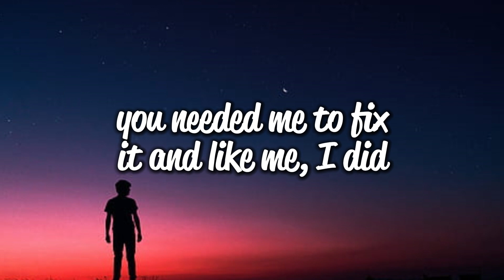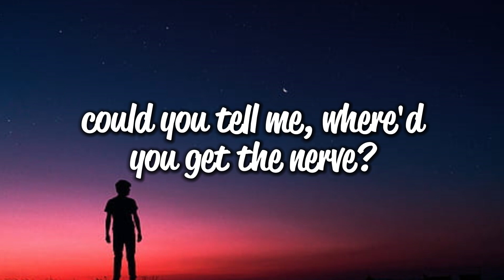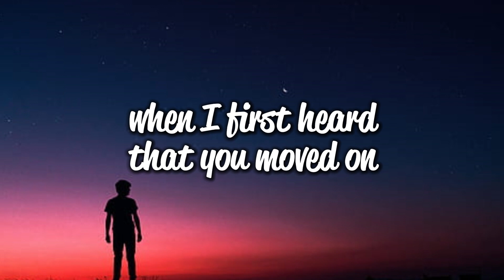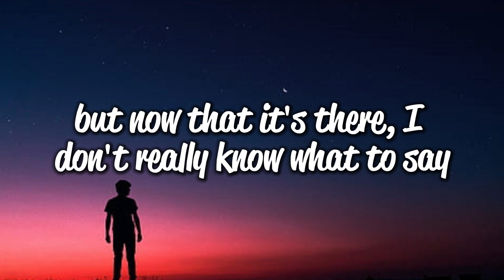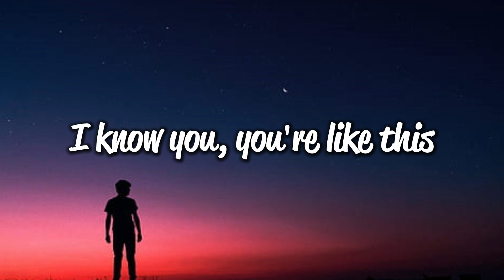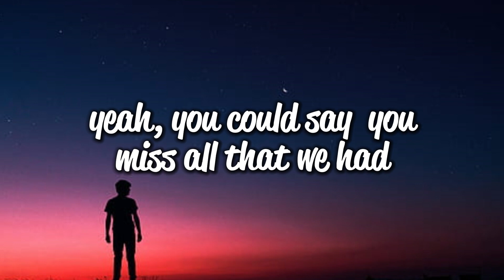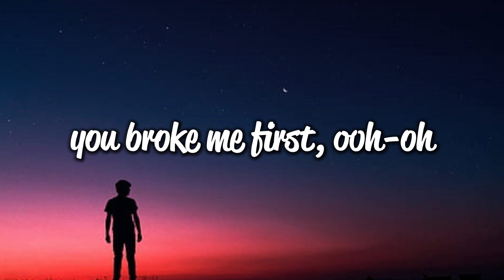Tate McRae - You Broke Me First [Lyrics]